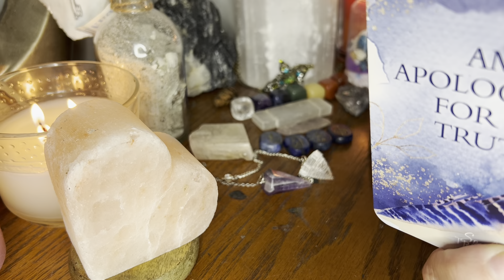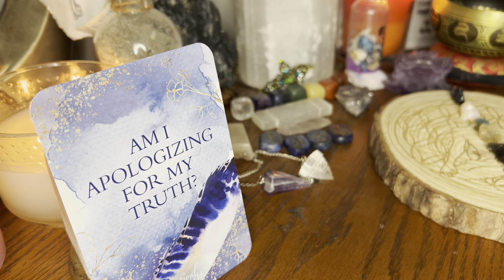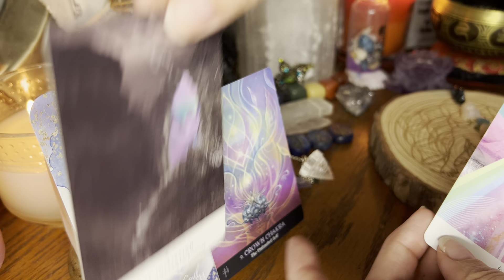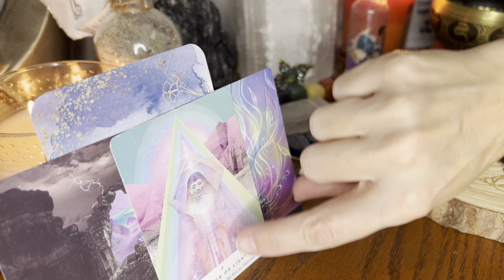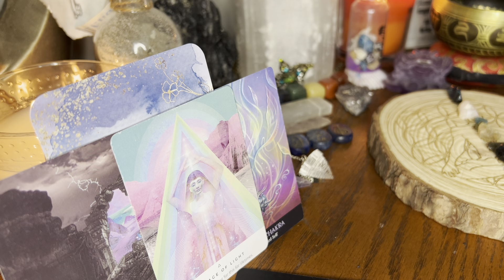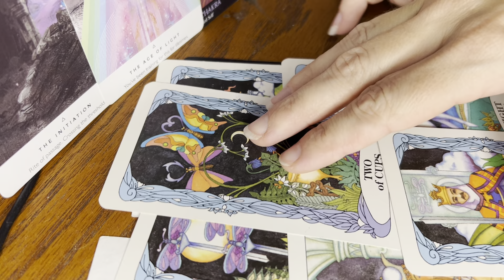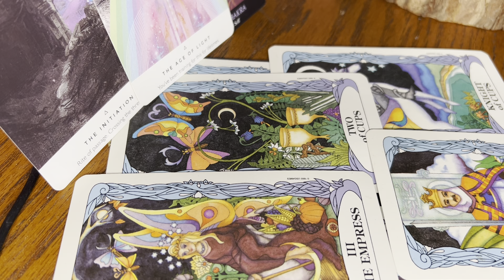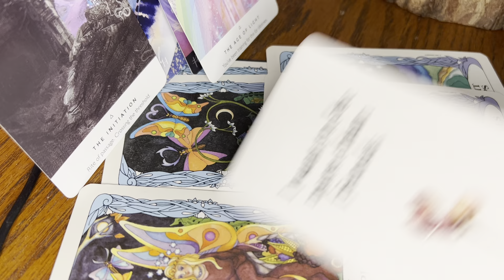🔮💗violet flame: clearing energetic blockages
This is a collective energy reading focusing on the ascension flame. Expanding love as the universal energy exchange for growth, using tarot and oracle for confirmations from spirit.
Check your sun, moon, rising, venus, & north node for a higher understanding. Remebering that he/she, i/we, and all roles can be reversed depending on your life. Please put the energies where they go and allow awareness and healing to be the goal.
I hope all is well with you, I’m sending you love, light, abundance, and prosperity. These readings are general so it may not resonate with everyone and energy is fluid so this could be past, present, future energy so take what resonates and leave the rest. Please have spiritual discernment when watching videos, my energy is sacred to me and I refuse to allow evil to disrespect my boundaries.
All spellwork is sent back to sender with love when intended for me, my family, and my collective. Only God can control our minds, our body’s, our spirits and our soul’s.